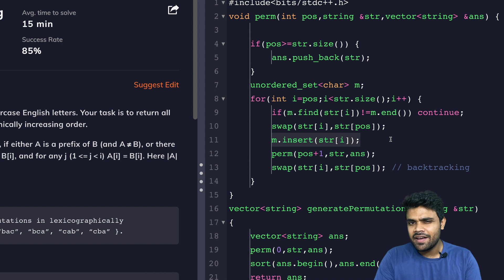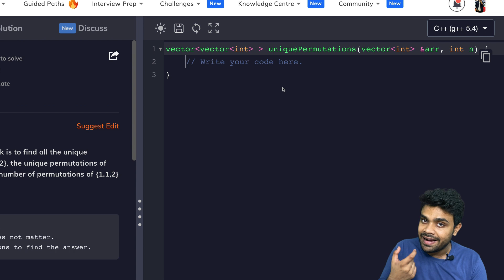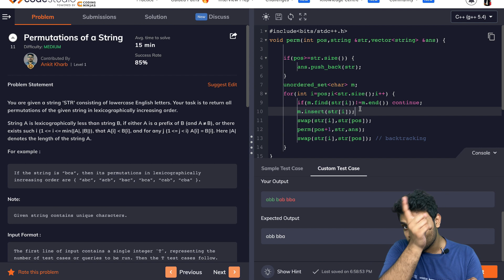Ep9- Find all the UNIQUE permutations of an array | Recursion | DSA series | Codes in description.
In this video, we will see how to find all unique permutations of an array using recursion. This is just an extension of the problem which we solved in the previous lecture. We will also analyze its time complexity by making its recursion tree. So watch it till the end

Pre-requisites:-

1. Ep8 - Find all the permutations of an array
2. Sets